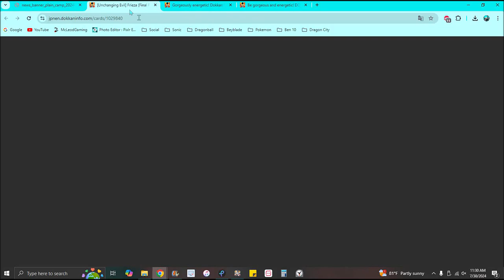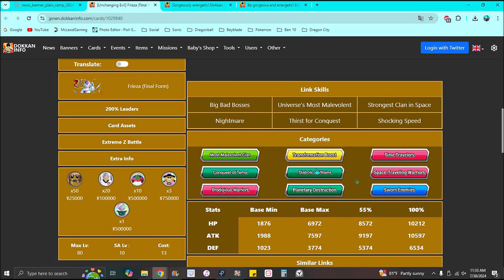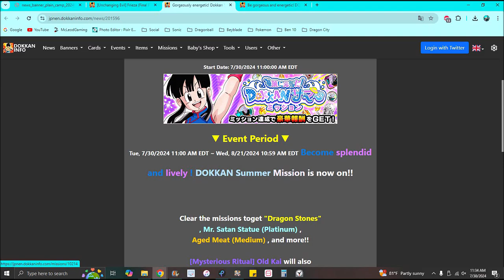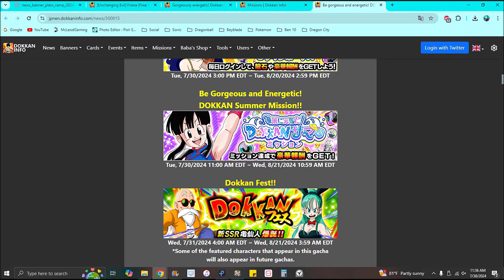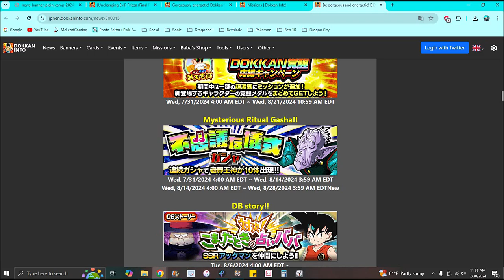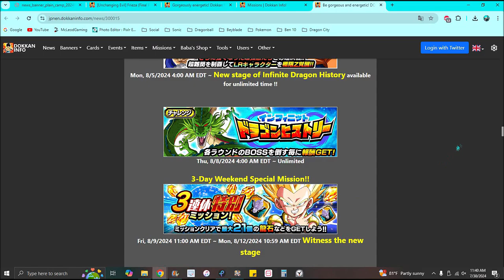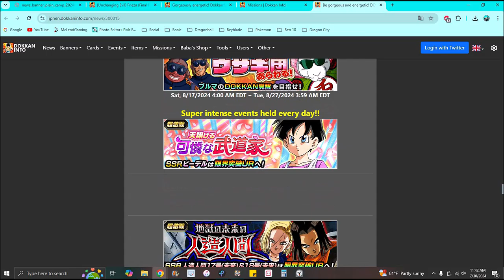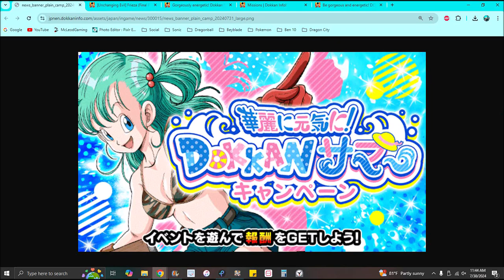OH WOW AMAZING!!! NEW JP CAMPAIGN NEW UNIT + NEW CHALLENGE EVENT + NEW WT!!! ??? DBZ Dokkan Battle